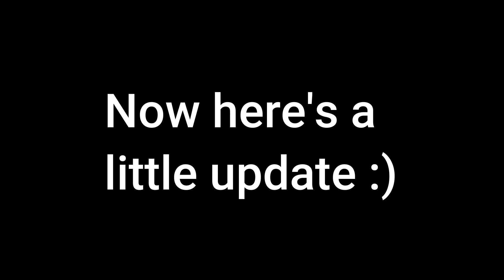Quick Review - The Angry Birds Movie 2 + update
How far have you gotten in the Angry Birds lore? Have you read the mangas? Have you watched the anime?